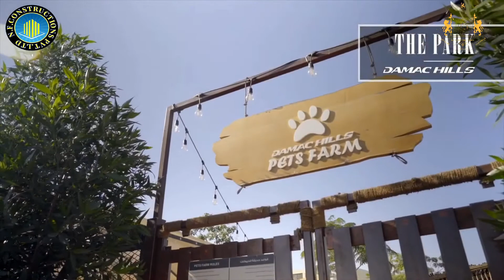DAMAC HILLS PROJECTS MARKETED BY N.F.CONSTRUCTIONS